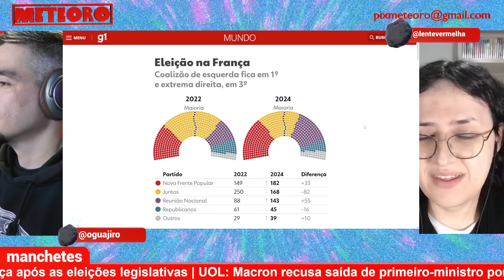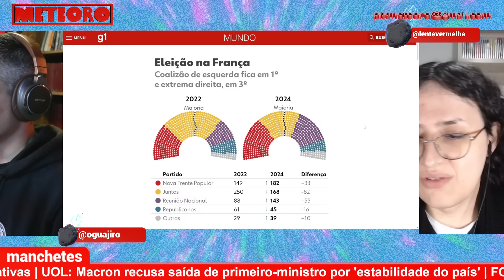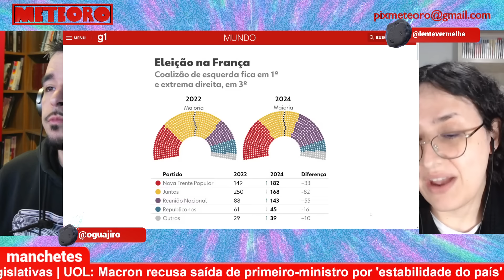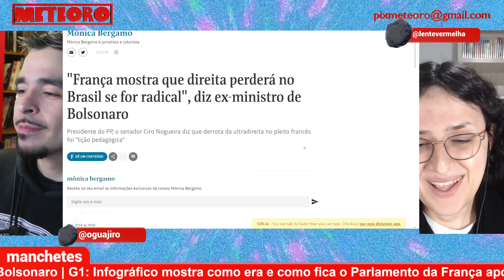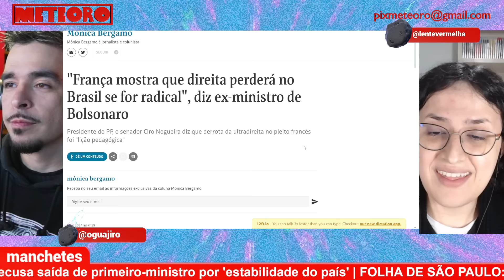EXTREMA DIREITA SE DESESPERA COM VITÓRIA POR VIRADA DA ESQUERDA FRANCESA | PLANTÃO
A extrema-direita francesa já estava contando com a vitória, mas deu ruim e a esquerda ganhou de virada. A reação dos caras ao perceber isso é hilária.